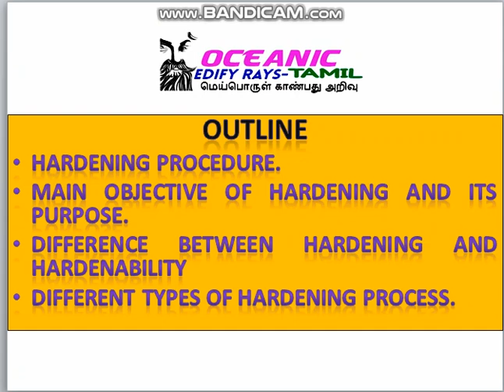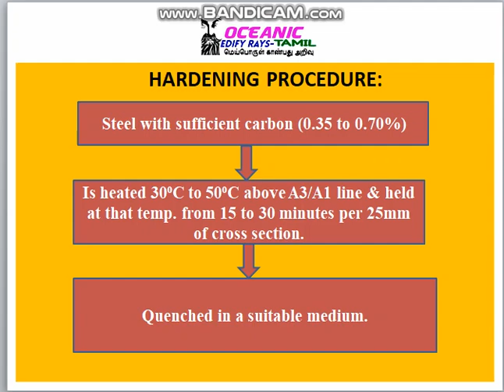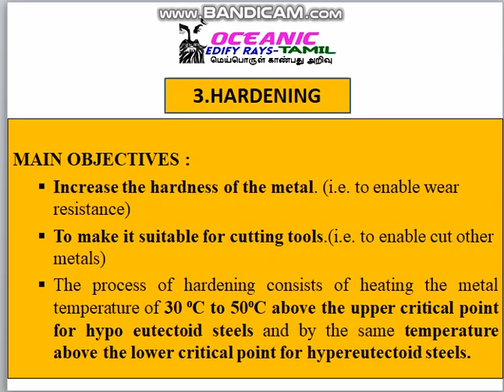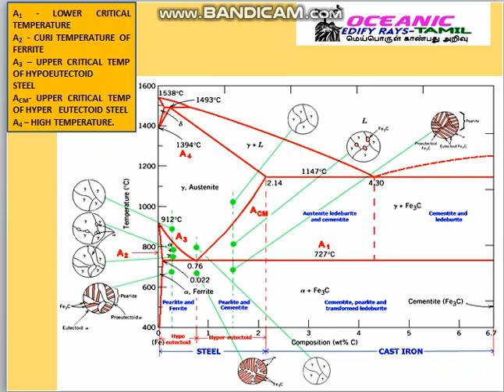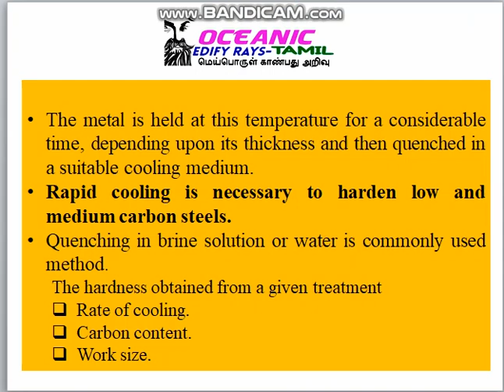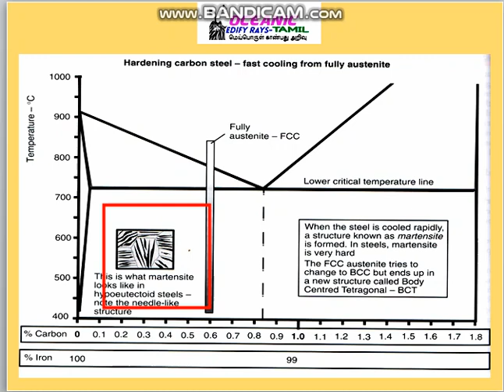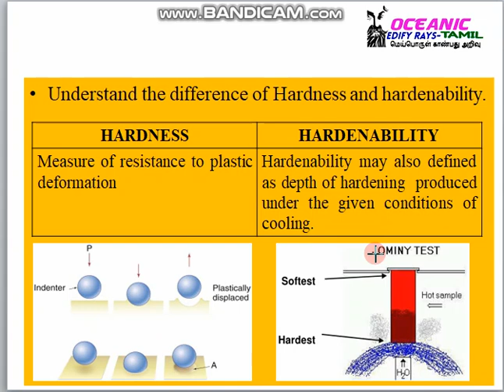10 minutes trick to learn HEAT TREATMENT OF STEEL HARDENING ESE/PSU/GATE/MECHANICAL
This video will helpful to reduce the time of learning and increase the quality of KNOWLEDGE. Mechanical related engineers can learn HEAT TREATMENT PROCESS HARDENING, Including its hardenability and hardness in both Tamil and English in easy and effective way. This video is useful for candidates who are preparing for their competitive exams like ESE/GATE/PSU'S Mechanical.